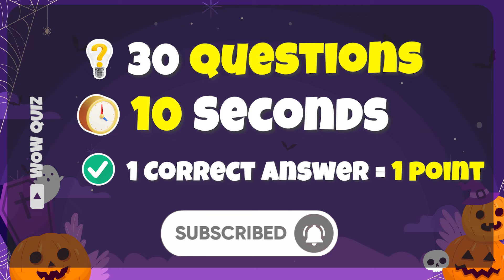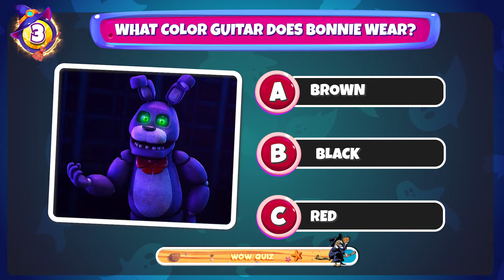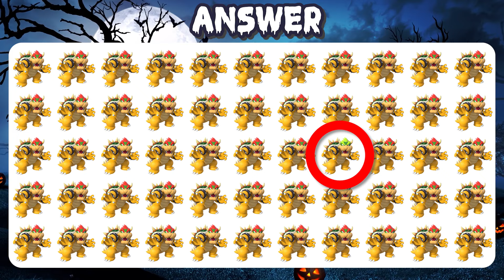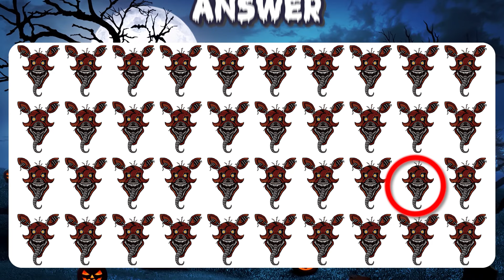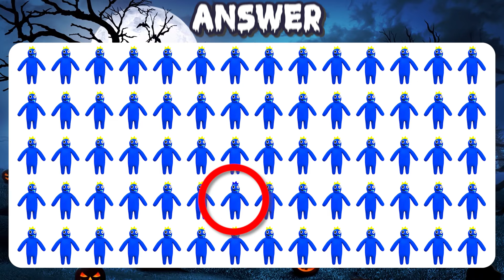IMPOSSIBLE 🔊 Guess The Voice! | Fnaf Five Nights At Freddys, The Amazing Digital Circus